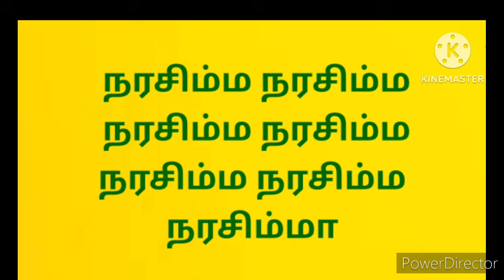Narasimma naamam 108 times within one and half minutes நரசிம்ம நாமம் 108 முறை ஒன்றரை நிமிடத்தில்